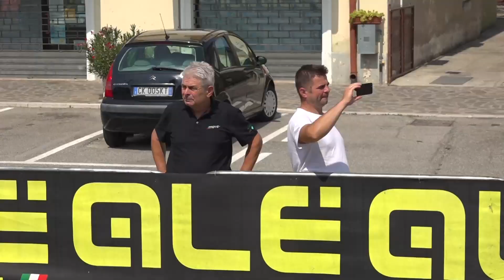Presentazione GP DMT ALE' 2022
Il servizio con tutte le anticipazioni sulla gara nazionale juniores che si correrà a Castel d'Ario (Mn) il 21 agosto 2022